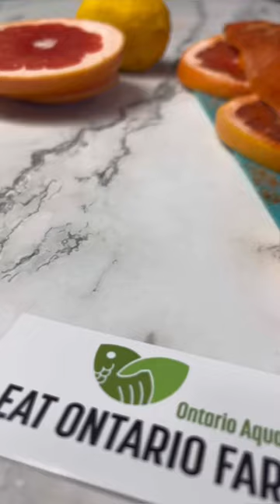SMOKED RAINBOW TROUT with HONEY BUTTER Glaze